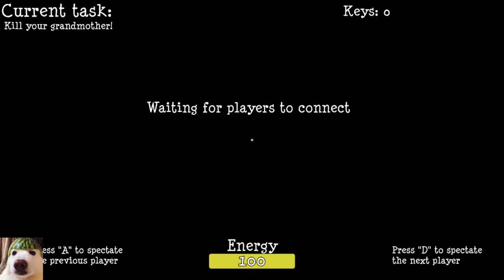Granny Simulator|Сумашедшая бабка!